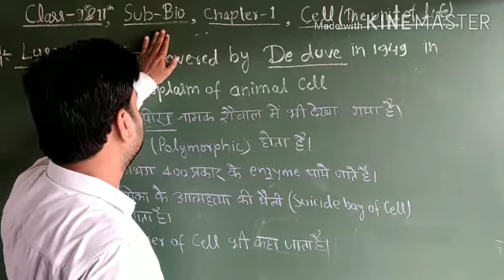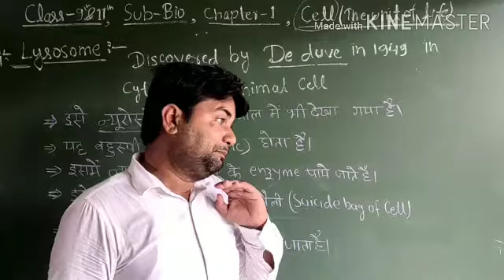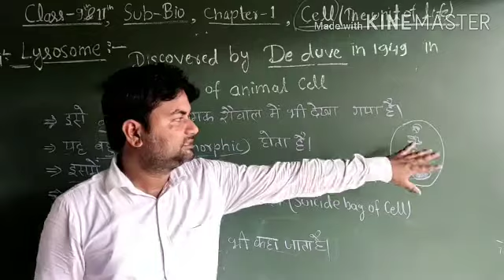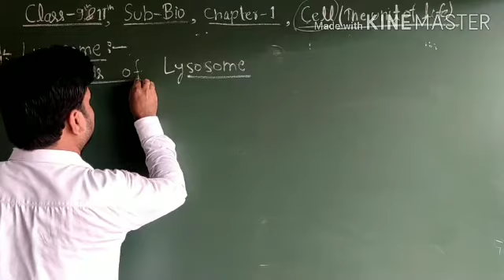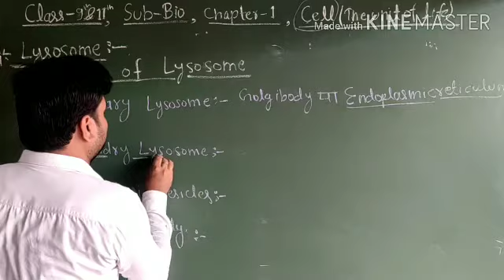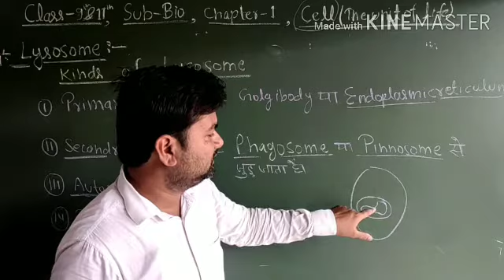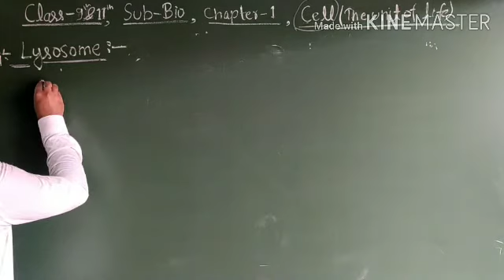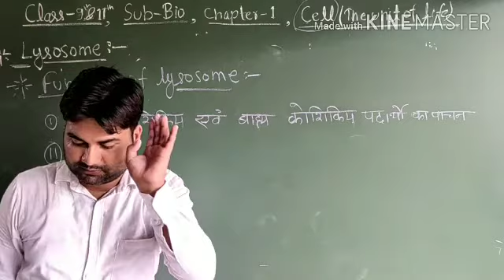Class 9 ,11 Bio Lesson 1